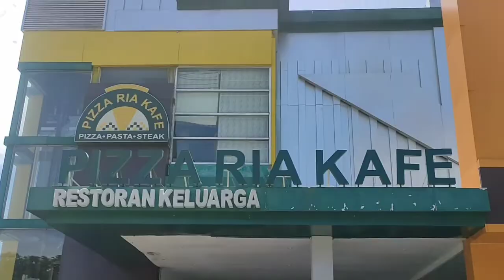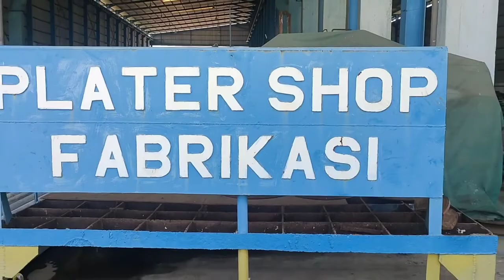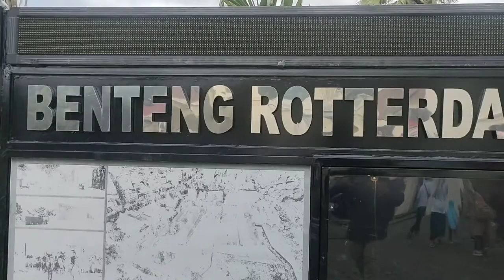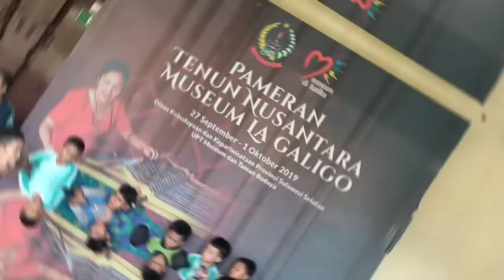SDN MATTOANGING 1 || Field Trip Industri & Sejarah Lokal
Menikmati pembelajaran luar sekolah, begitu menyemangati murid UPT SPF SD Negeri Mattoanging I.

Setidaknya, bersama Crew Pandawa,  mereka diajak beredukasi di Pizza Ria Kafe, PT Industri Kapal Indonesia dan Museum La Galigo Fort Rotterdam.

Program Field Trip Pandawa, Selasa 8 November 2022 itu, telah menambah wawasan dan pengalaman mereka di bidang industri dan sejarah lokal.